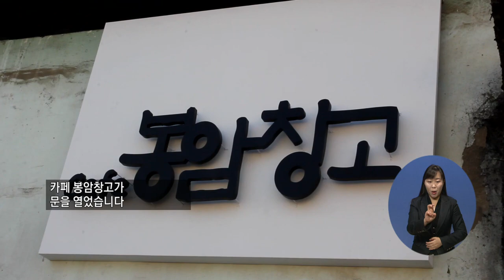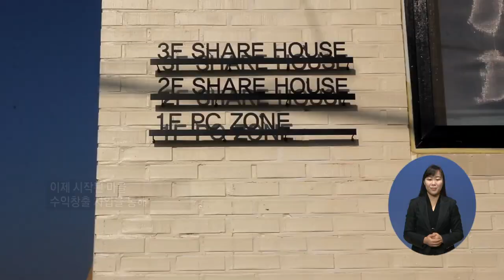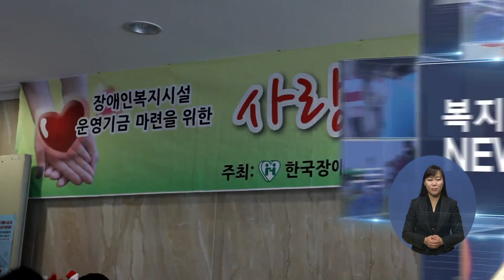20201210지역네트워크